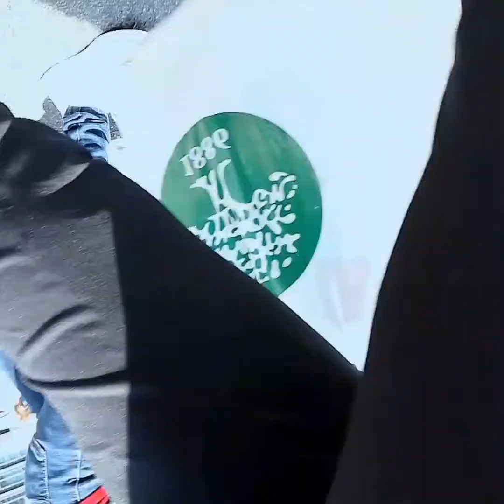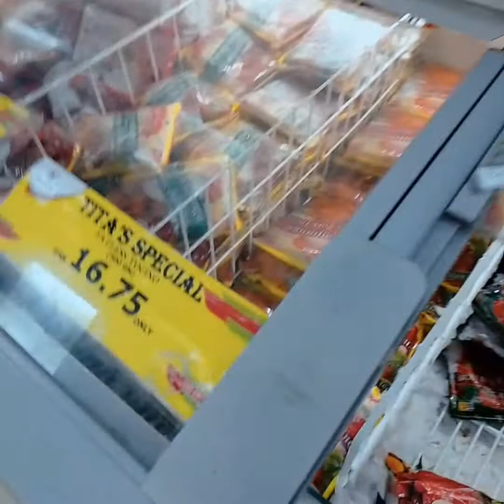Gala mag Isa tanghaling tapat subrang init sa earth hehehe